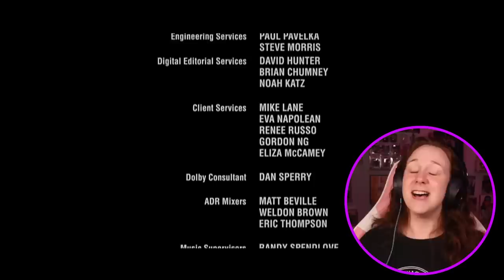Jay and Silent Bob Strike Back had me ROLLING * first time watching